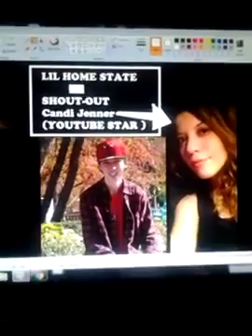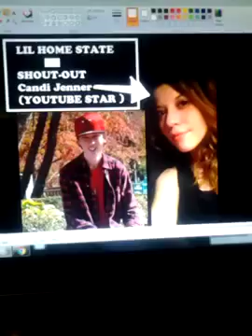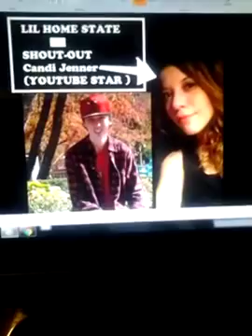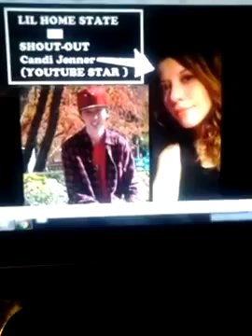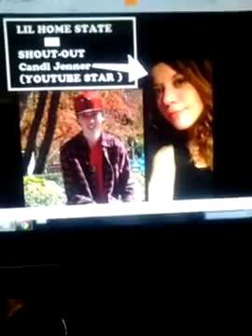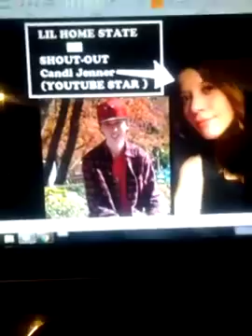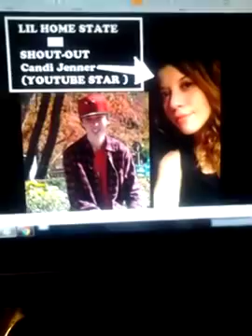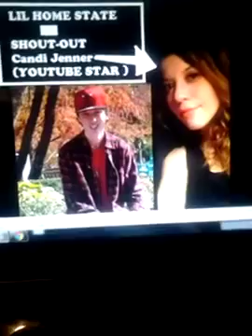SHOUT OUT TO LIL HOME STATE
Fuck you lil home state.

Merry Christmas and Happy New Year!! xoxo.